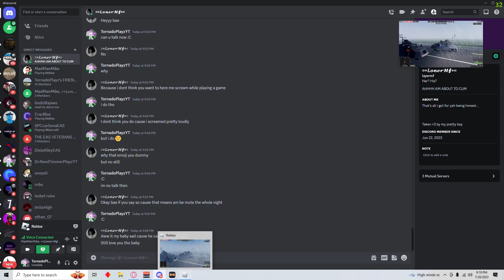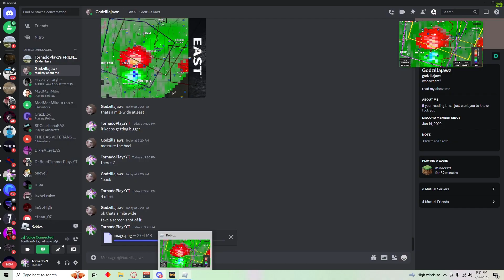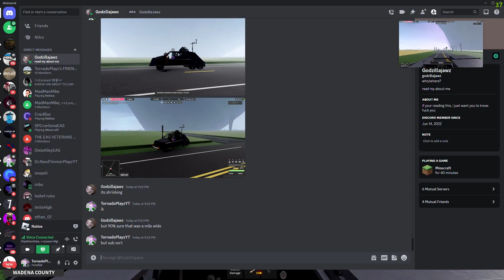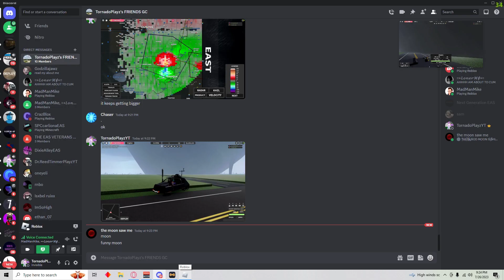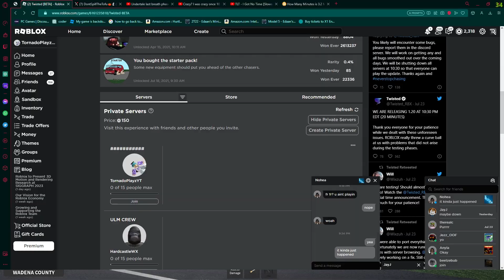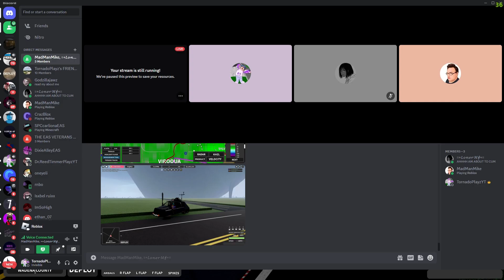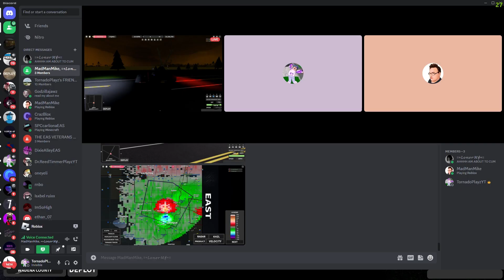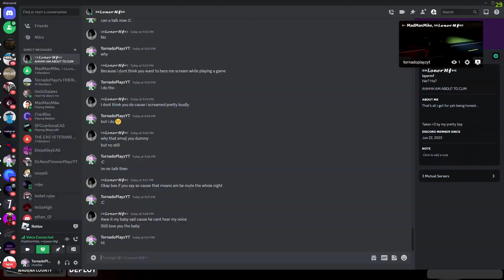almost record breaking tornado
The tornado was 1.27 miles and the record is 1.28 miles wide